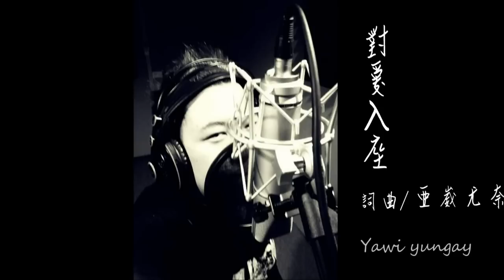亞崴尤奈 - 對愛入座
最簡單的 感動 , 最簡單的思念
怎麼了. 心跳不聽話

詞曲編曲唱/ 亞崴尤奈
錄音後製發行/ 創時代音樂製作有限公司

(建議使用 720p 或  HQ 高畫質觀賞音質較優)

對愛入座

空氣都凝結成了冰 夜晚了還在思念妳
我怎麼了 初次見到妳 就瘋狂愛上妳

話在心裡沒告訴妳 我也一直在等著妳
Oh baby 感謝能遇見妳 手牽手走下去

對愛入座 沒有想過
會在一次 幸福來到我的身邊
不再錯過 不能沒有
妳的溫柔 在一次感受愛 情的存在

雖然我們都沉默 不敢跟誰先說愛你
沒關西 我都能懂 妳眼神都 說出口

對愛入座 單曲 “Hot”
(2014.10)

亞崴尤奈同名創作 單曲
(2013.5)

畢業揮手說再見 單曲
(2013.6)

帶他回家 單曲
(2013.11)